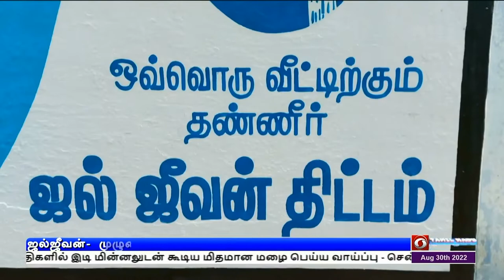PodhigaiTamilNews பொதிகைசெய்திகள் DDNewsTamil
ஜல்ஜீவன் திட்டம் சேலம் மாவட்டம் பக்கநாடு ஊராட்சியில் 100 சதவீதம் செயல்பாட்டிற்கு வந்து மிகப் பெரிய மாற்றத்தை உருவாக்கியுள்ளது.
    குடிநீர் தேடி நீண்ட தூரம் பயணம் செய்த பெண்களின் நிலை தற்போது முற்றிலும் மாறியுள்ளது. இதுகுறித்த ஒரு செய்தித்தொகுப்பு.